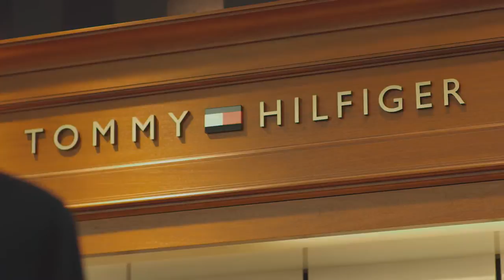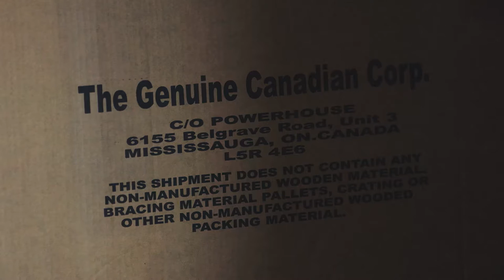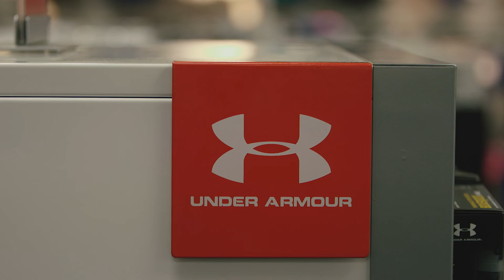Powerhouse...A great Canadian business story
Founded on the tragic death of Mary Sheldon's husband, Powerhouse has been built on the back of hard work, sweat and a fantastic group of employees.  A great Canadian business story.